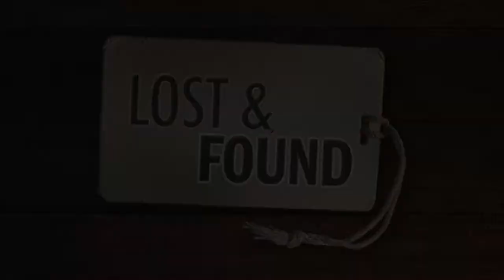January 5th, 2020 Church Announcements | Christian Life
Take a look at this week's announcements for Christian Life! - January 5th, 2020!

Welcome to 'Christian Life Assembly' located in Des Moines Iowa. We are excited you have chosen to join us. We are REAL people with a REAL passion to serve a REAL God!

We Live By Faith
“For it is by grace you have been saved, through faith.”
Our  world hungers for stability.  There is a need for men and women who are  willing to commit to true discipleship – a process that requires  consistency, integrity – and faith.   When committed people follow the Lord, living by faith in His promises,  they truly become His hands and feet, living by example and leading by  serving.

Hope In Christ
“This mystery among the Gentiles… is Christ in you, the hope of glory.”
He  is our hope, and our worship is a reflection of this mindset and  attitude.  The gospel message of salvation through belief in Jesus is  the core of our foundation.  Expressing this hope and love is more than  just meeting in a building and singing songs.  Our hope in Him defines  our identity as believers and disciples.

A Greater Love
“God is love.  Whoever lives in love, lives in God – and God in him.”
Loving  God.  Loving others.  As we fully commit our hearts and minds to living  out these commands, we fulfill God’s purpose for the church.  By simply  doing life together, it becomes the standard to look beyond yourself  and see the true identity and needs of others.  As we grow together,  living out the example of Christ becomes a reality, not just a cliché.

To learn more about CLA, visit us or any major social media platform today! God Bless you!